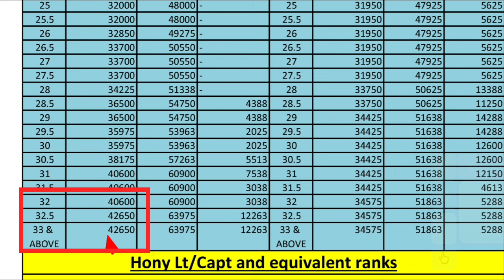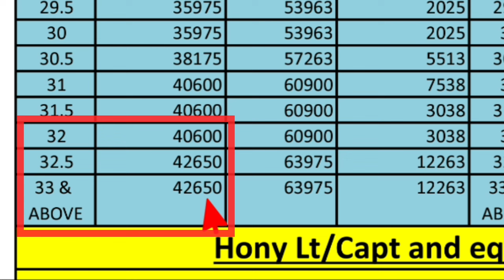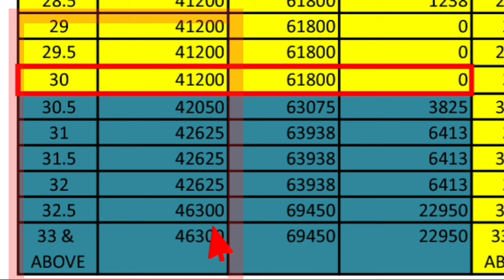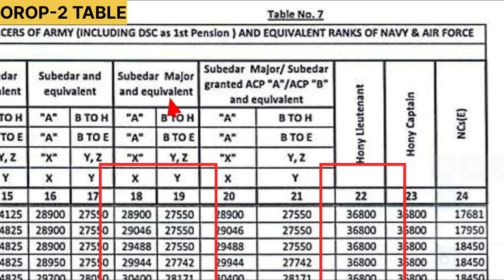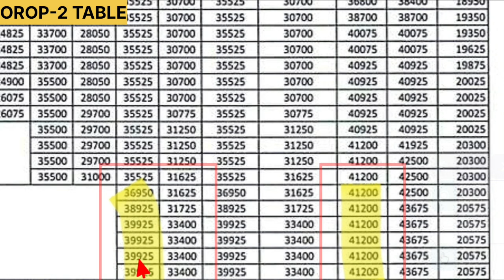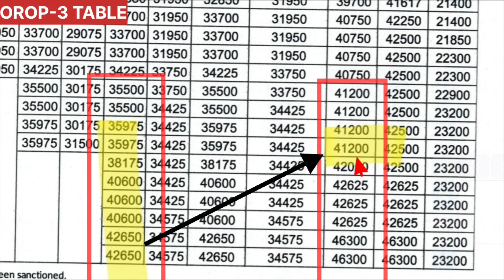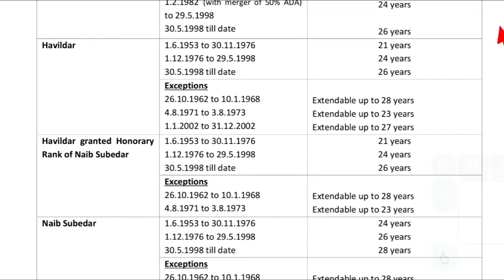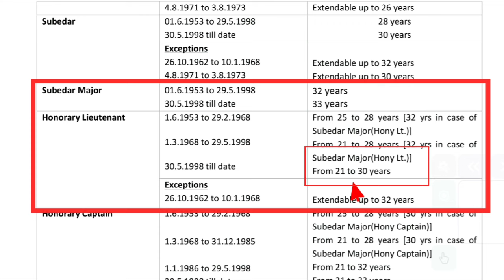OROP-3 पर PCDA की बुरी नजर, अब लाखों की पेंशन की भरपाई कहां से होगी?, पेंशन पर चल रही है केंची!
🌐FOLLOW US ON :
🇮🇳🙏Jai Hind🙏🇮🇳 .

✔️SPARSH Pension Portal for pensioners. Equal Military Service Pay. Equal MSP. AICPIN
✔️ Unified Pension Scheme (UPS)
✔️UIDAI - AADHAR
✔️Notional Increment
✔️Service Pension
✔️DSC Pension
✔️Disability Pension
✔️Widow Pension
✔️No Recovery of Pension
✔️Option Certificate
✔️Agnipath - Agniveer latest news, Aadhar-PAN linking latest news, SAINIK JEEVAN / INDIAN ARMY UPDATE / SAINIK WELFARE NEWS / Rakshit Khanna / SainikPathshala / Sainik Pathshala / RTG REPORTS / Technical Poonia / Awaz Aapki / Kapil Fauji Chahar Sainik / The Viral Report / Nainschool / Dnews Bharat / Raaj Knowledge